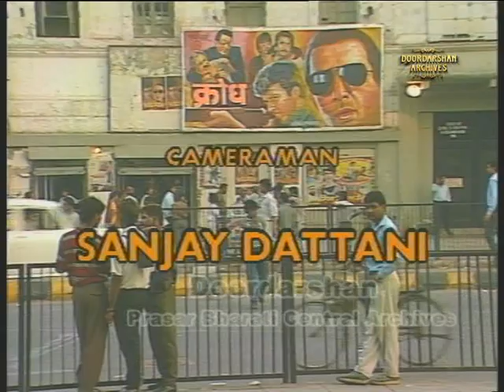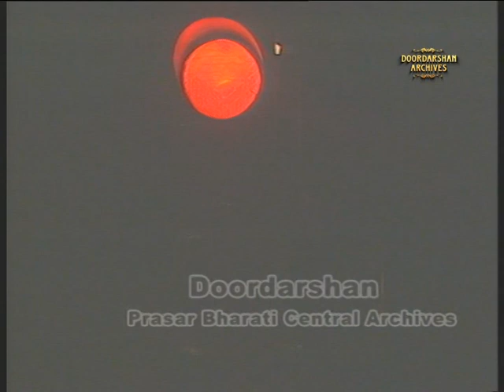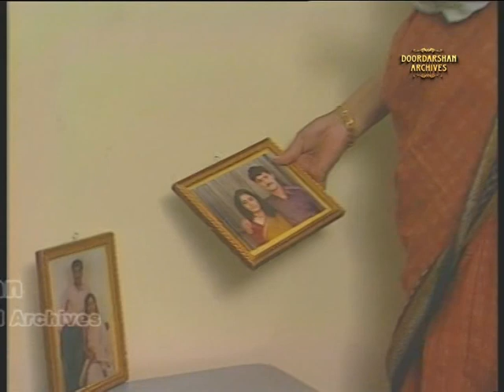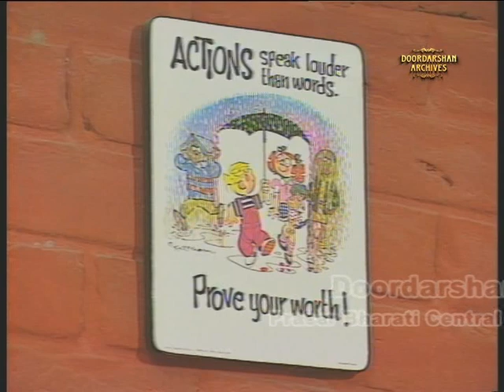Anubhuti | Telfilm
लघुकथा - अनुभूति
कहानी और पटकथा- चार्ली अंजुम

निर्देशक- मनु भसीन

वंश का नाम बेटे या बेटी से नहीं चलता बल्कि संतान के कर्मो से चलता है| बेटे की चाहत में उम्र के संध्याकाल में माँ बनना अच्छा लग तो सकता है लेकिन होने वाला बेटा लायक होगा और इस चक्कर में अपने होनहार बेटियों से अनुचित व्यवहार करना ये कहीं से भी न्यायोचित नहीं हो सकता| समाज की सोच बेटियों के लिए अलग और बेटों के लिए अलग नहीं हो सकता| चार्ली अंजुम की कहानी समाज की इसी सोच की ओर इशारा करती है|